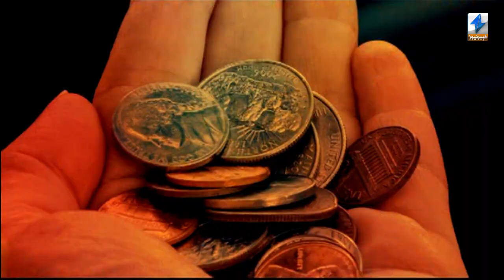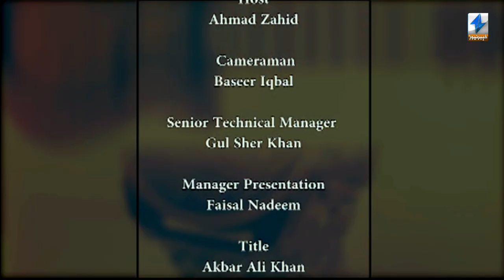Shoq Au Mashgala | Art Sculptures & Paintings | Peshawar | Khyber News | KX1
Shoq Au Mashgala | Art Sculptures & Paintings | Peshawar | Khyber News

__/OFFICIAL LINKS\_

Warning..!!!